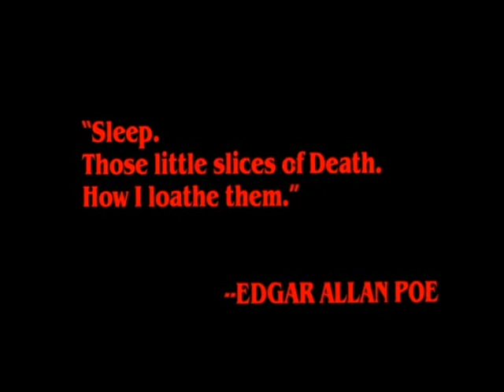Freddy's Nightmare - You spin me right round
From freddy fans

NIGHTMARE ON ELM STREET PART 3
SONG: YOU SPIN ME RIGHT ROUND

MY FAVORITE SCENES OF MOVIE...